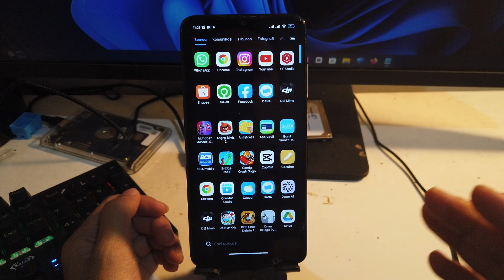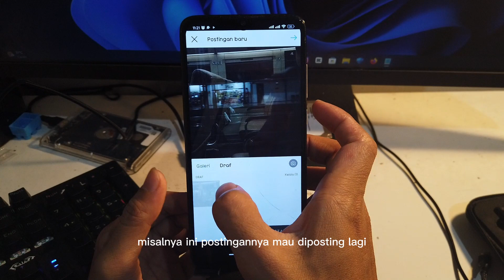Cara Lihat Instagram Ada Draft Atau Tidak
Cara Lihat Instagram Ada Draft Aatu Tidak.